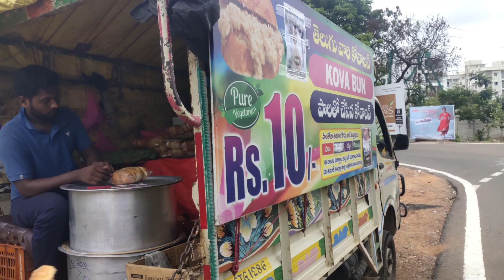కోవాబన్ కోసం నవ్య ఆరాటం🥰చికెన్ ఫ్రై చేశారు మావారునాకోసం😍బీచ్ లో ఫుల్ ఎంజాయ్ చేసా🥰హ్యాపీగాఉంది.మీనవ్య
చికెన్ ఫ్రై చేశారు మావారు నాకోసం😍బీచ్ లో ఫుల్ ఎంజాయ్ చేసాం😋🥰హ్యాపీగా ఉంది😍😋సండే VLOG..కోవాబన్ కోసం నవ్య ఆరాటం😉😊blog